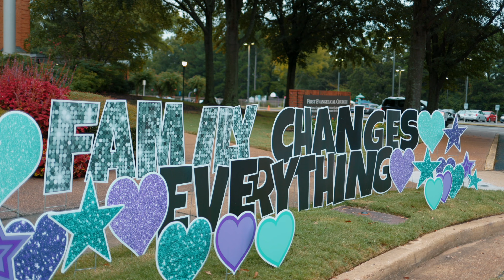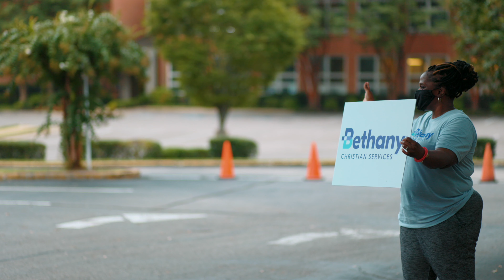Bethany Christian Services | Drive Through Fundraiser 2020